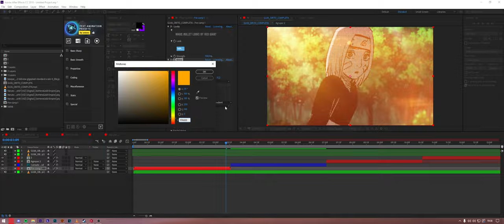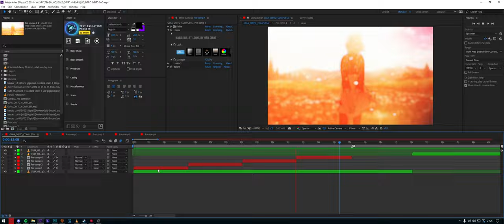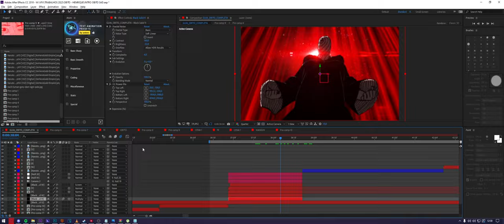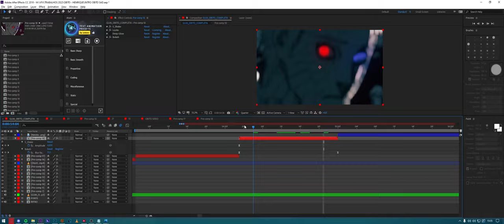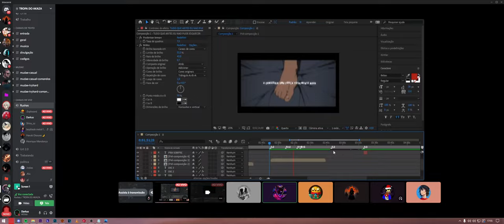[TIMELAPSE] HENRIQUE MENDONÇA - FALLEN HOPE | Darkus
I hope you like this new content I'm bringing to the channel :)

Credits.
Video by. Darkus
Vocal performance & Mix/Master & Instrumental :  @henriquemendonca